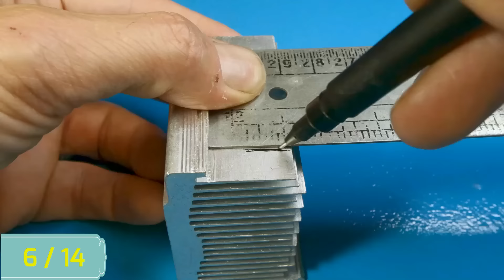14 Easy Plastic Repairing Ideas to Become a Level 100 Master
Hello !  You are watching video "Intelligent Plastic Repairing Methods That Will Make You Level 100 Master"
Learn the best solutions for repairing broken plastics with our easy guide to plastic repair methods. In this informative video, we show four simple and effective techniques that will help you restore your favorite plastic items to their former glory. Whether it's a cracked toy, a broken household item, or a damaged automotive component, our step-by-step instructions will help to tackle the repairs with confidence.

On Ideas and Tricks channel, you can learn many inventions, repair projects, crafts and DIYs tecniques also how to reuse or recycle.
We focus on Woodworking, Metal work, soldering, plastic repairs, electrical repairs, plumbing techniques, we also teach how to use shop or home DIY tools.